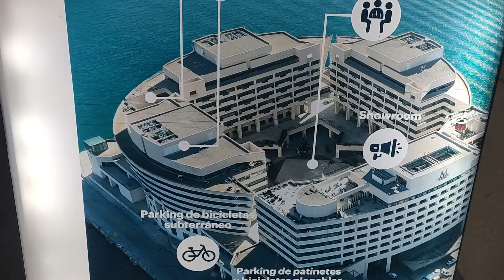World Trade Center Barcelona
World Trade Center Barcelona. Inaugurado el 22 de julio de 1999, el World Trade Center Barcelona es el parque empresarial icono de la ciudad condal. ___